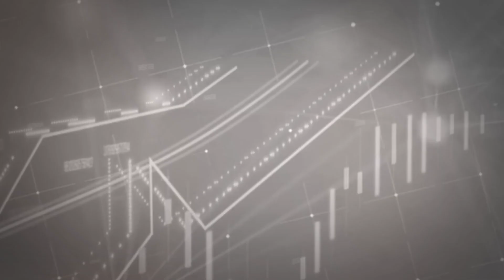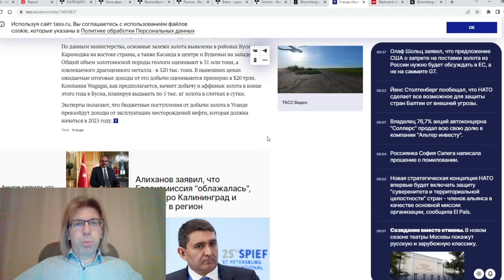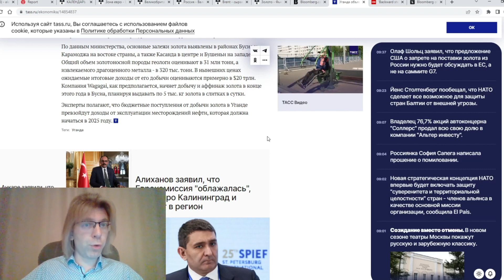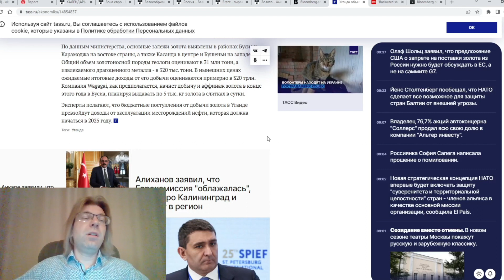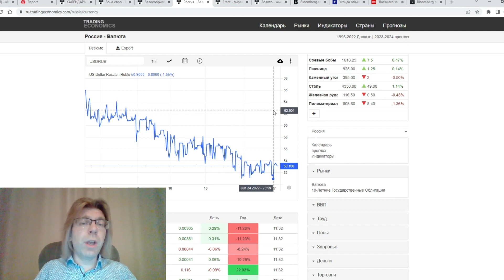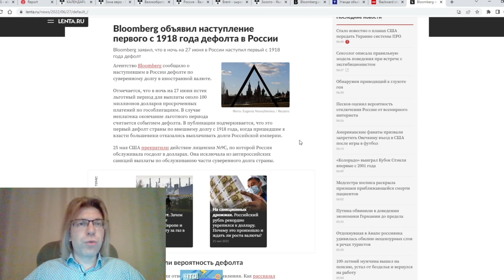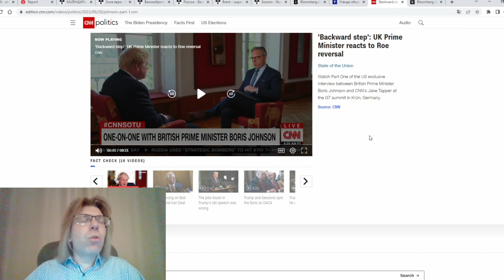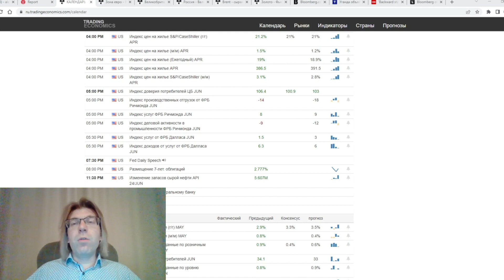27.06.2022: Золотой лохотрон (Gold, EURUSD, GBPUSD, USDRUB, Brent)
00:00 Анонс
00:07 Gold, запасы золота в Уганде
10:05 EURUSD GBPUSD
10:53 Заказы на товары длительного пользования
13:46 USDRUB
17:07 Ухудшение макроэкономической ситуации в странах запада
19:10 Brent, интервью Бориса Джонсона
24:00 Макроэкономический календарь